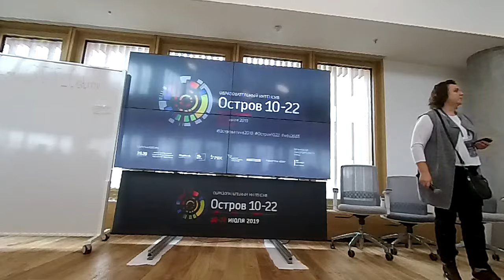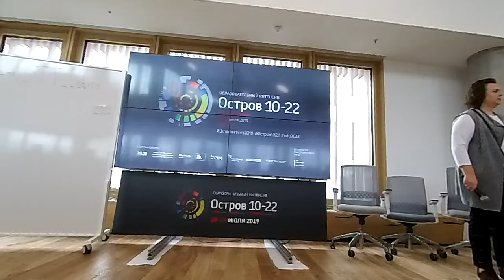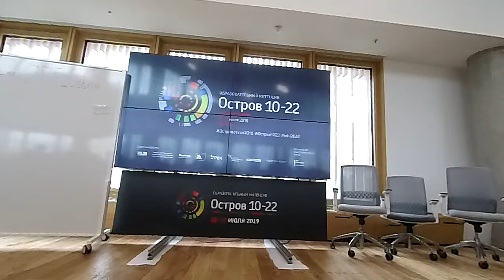Технологический предприниматель как выращивать? 20190711 №7